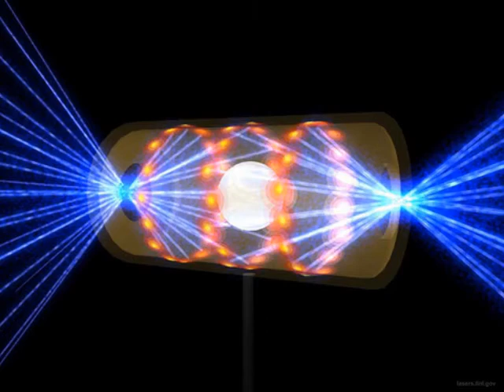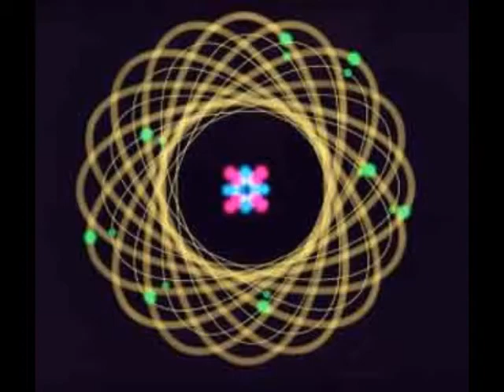BLUE REALM.wmv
Trance Ambient